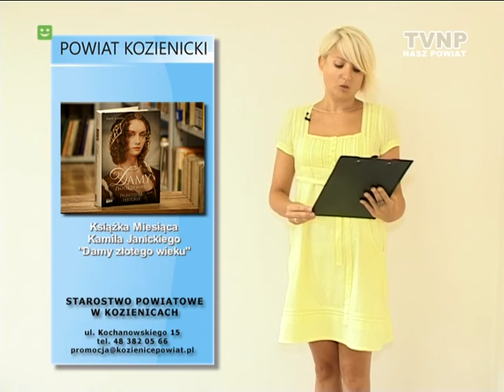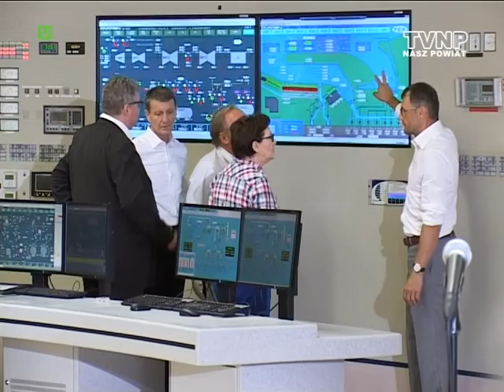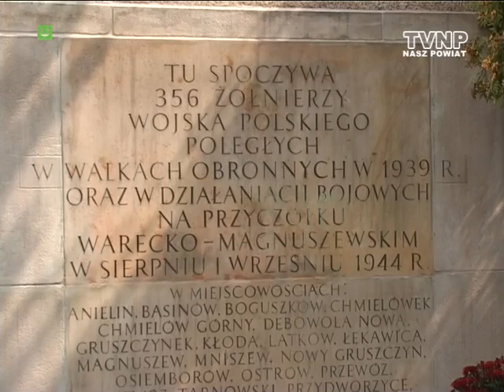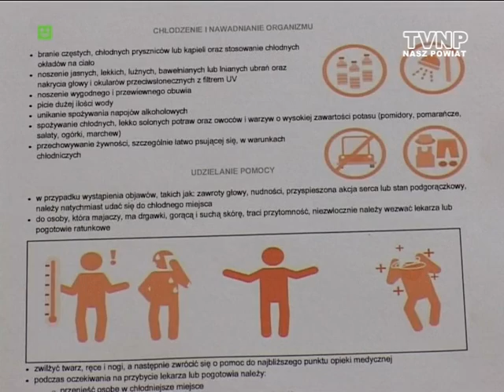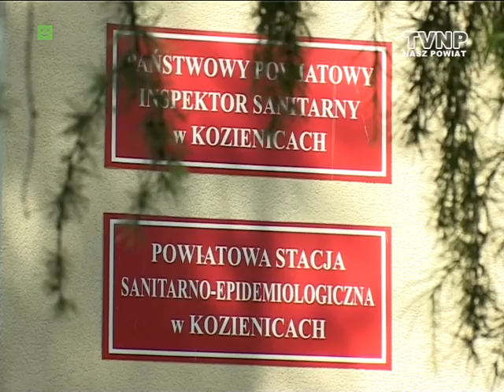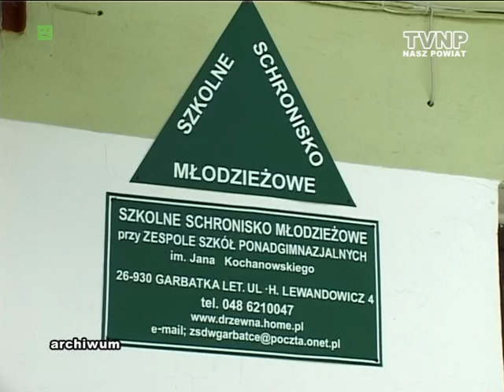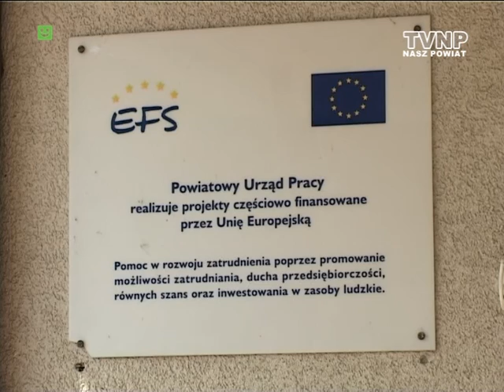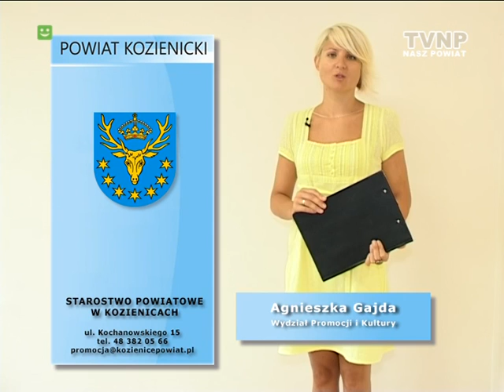Nasz Powiat - 14.08.2015 - 600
- Wizyta Premier RP Ewy Kopacz w Elektrowni w Świerżach Górnych oraz w Szpitalu Powiatowym w Kozienicach
- 71. Rocznica Bitwy pod Studziankami
- Informacja PPIS w Kozienicach na temat: "Jak radzić sobie podczas upałów"
- XXV Kozienicka Piesza Pielgrzymka do Częstochowy
- Wakacyjne remonty w szkołach ponadgimnazjalnych Powiatu Kozienickiego
- Książka Miesiąca Kamila Janickiego "Damy złotego wieku"
- Informacja PUP w Kozienicach
- Powiatowa Kronika PSP w Kozienicach